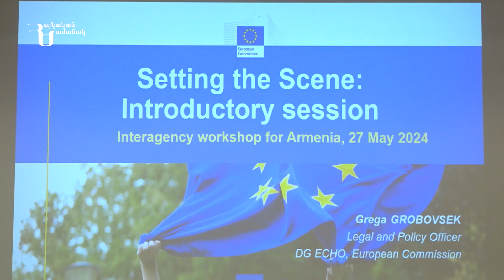Լոռիում և Տավուշում իրականացվում են համակարգված աշխատանքներ. կայացել է միջգերատեսչական աշխատաժողով